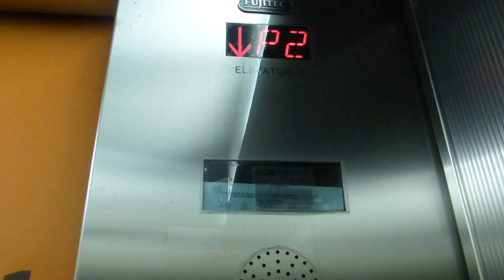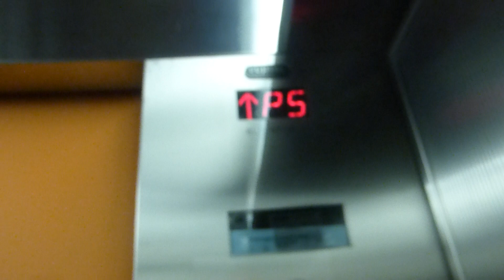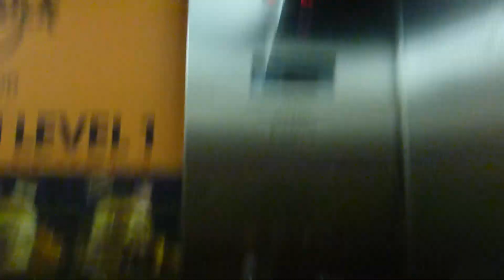Fujitec Traction Main Elevators At Hollywood & Highland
Riding the main elevators at Hollywood & Highland in Hollywood CA